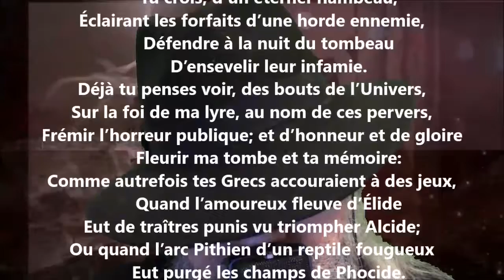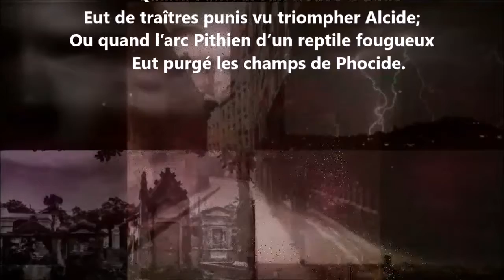Ô mon esprit, au sein des cieux / Antistrophe I - André Chénier lu par Yvon Jean